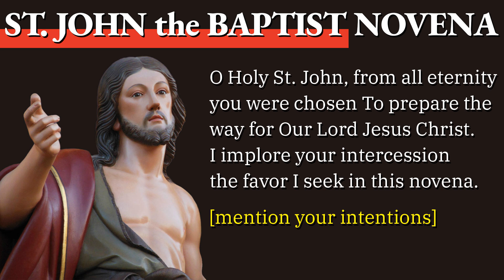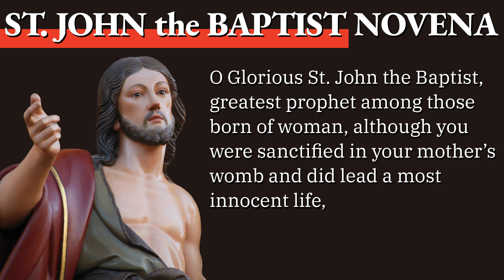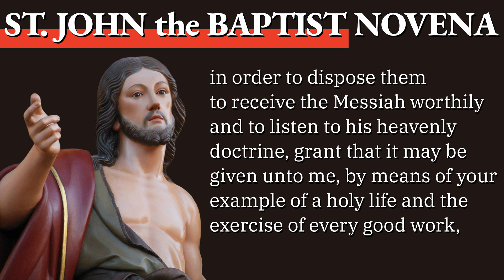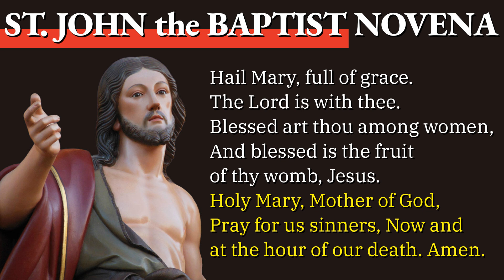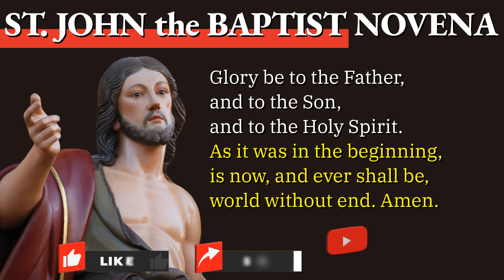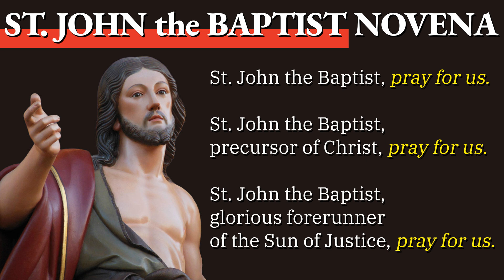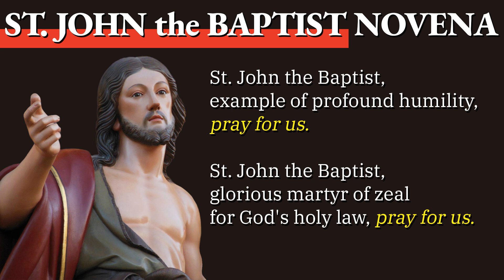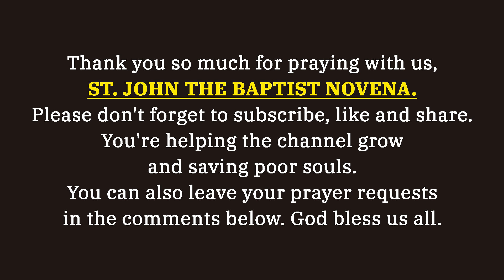ST. JOHN THE BAPTIST NOVENA DAY 1 🙏 June 15, 2023 🙏 Holy Rosary Today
Welcome to the Novena to St. John the Baptist, Day 1:

*Chapters*
00:00 - Intro
00:15 - Prayer Petitions
00:52 - Sign of the Cross
00:58 - Daily Novena Prayer
05:12 - Litany of St. John the Baptist
07:33 - Concluding Prayer
07:54 - Outro

2. Daily Prayer

O Glorious Saint John the Baptist, greatest prophet among those born of woman, although you were sanctified in your mother’s womb and did lead a most innocent life, nevertheless it was your will to retire into the wilderness, there to devote yourself to the practice of austerity and penance, obtain for me from your Lord the grace to be wholly detached, at least in my heart, from earthly goods, and to practice Christian mortification, with interior recollection and with the spirit of holy prayer.

O Most Zealous Apostle, who without working any miracle on others, but solely by the example of your life of penance and the power of your word, did draw after you the multitudes, in order to dispose them, to receive the Messiah worthily and to listen to his heavenly doctrine, grant that it may be given unto me, by means of your example of a holy life, and the exercise of every good work, to bring many souls to God, but above all to those souls that are enveloped in the darkness of error, and ignorance and are led astray by vice.

O Martyr Invincible, who for the honor of God and the salvation of souls, did with firmness and constancy withstand the impiety of Herod, even at the cost of your own life, and did rebuke him openly for his wicked and dissolute life, by your prayers, obtain for me a heart brave and generous, in order that I may overcome all human respect, and openly profess my faith, in loyal obedience to the teachings of Jesus Christ.

3. Litany of St. John the Baptist

4. Concluding Prayer

Let us Pray:
O God, Who hast honored this world by the birth of Saint John the Baptist,
grant that Thy faithful people, may rejoice in the way of eternal salvation, through Jesus Christ Our Lord, Amen.

5. End with the Sign of the Cross

You can also HELP Holy Rosary Today of making more quality videos by simply liking, sharing, commenting, watching the ads on our videos, and donating through Paypal.